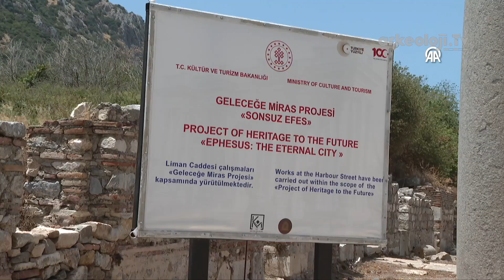Efes Antik Kenti'nin Koressos Kapısı için kazılar başladı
Antik dönemin en büyük turizm, ticaret ve liman kentlerinden Efes'te kazı ve restorasyon çalışmaları 161 yıldır sürüyor.
Bu yıl yapılacak çalışmalarla Efes Antik Kenti'nin bilinen üç büyük kapısından biri olan Koressos Kapısı, kazı çalışmalarıyla gün yüzüne çıkarılacak...